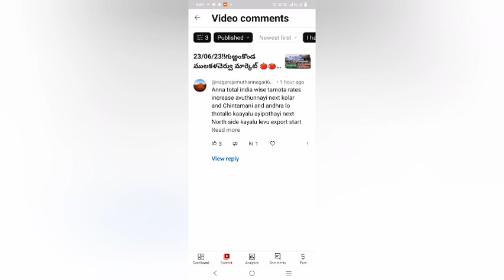!!మీ కామెంట్లు నా సమాధానం!!Madanapalli tamoto market